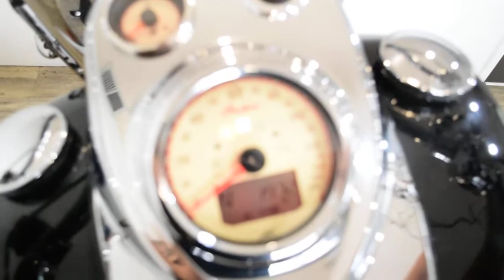2017 Indian Chief Vintage | Used motorcycle for sale at Monster Powersports, Wauconda, IL